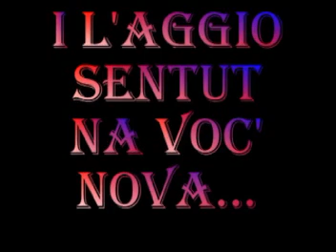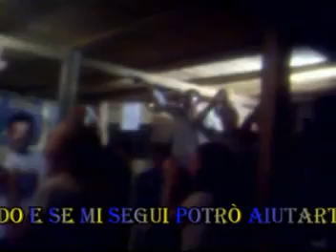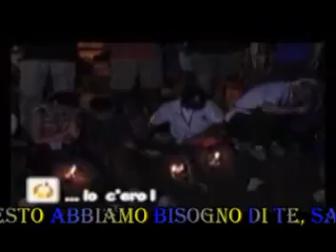Spot Acg - diocesi di Cerreto Sannita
Spot creato da Ennio!